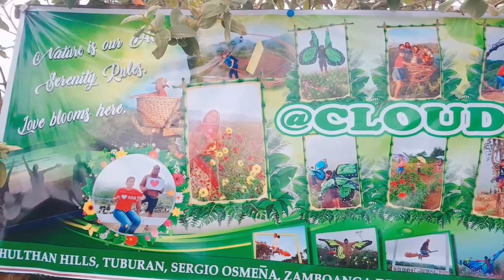CLOUD 9 1 of 2 / Ma'am Shawie Vlog